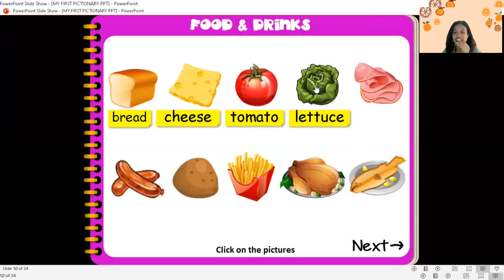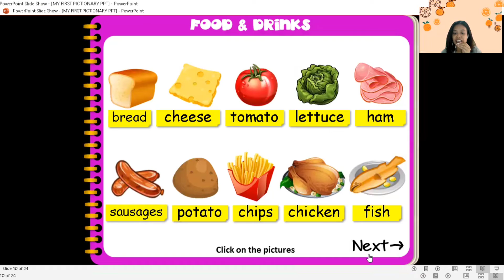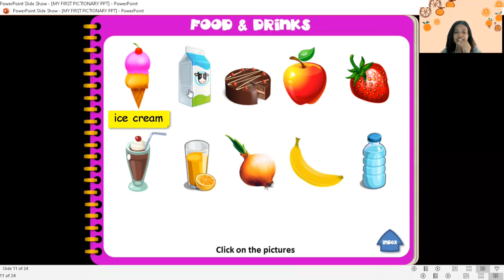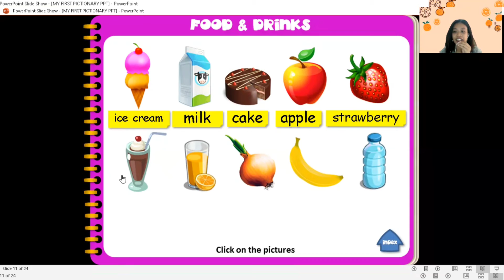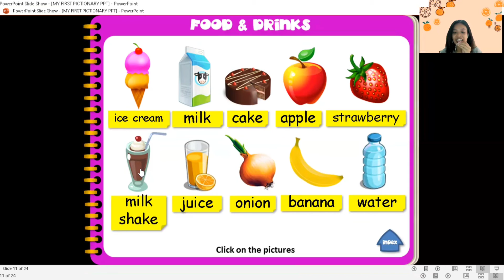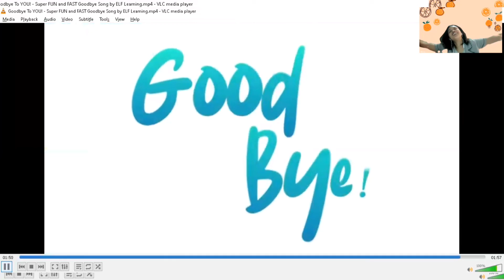Kindergarten 1/4: Food and Drinks